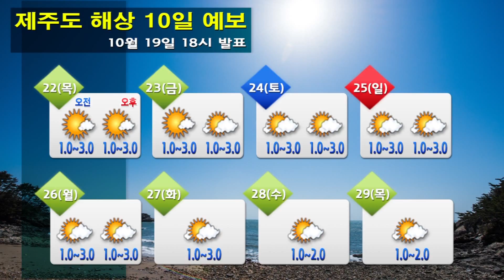해상날씨 10월 19일 18시 발표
-오늘(월)
전해상 0.5~2.0m
-내일(화)
전해상 0.5~2.5m